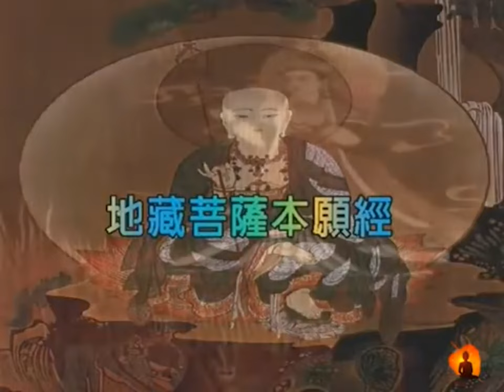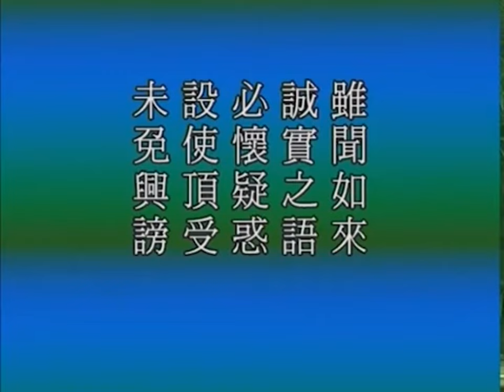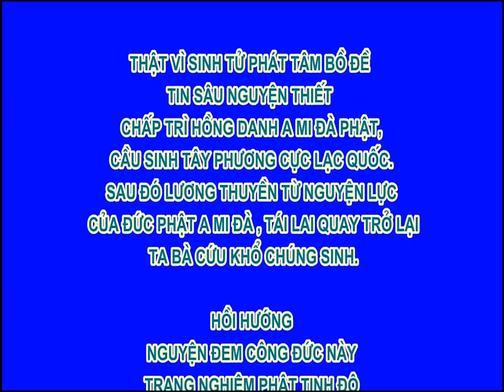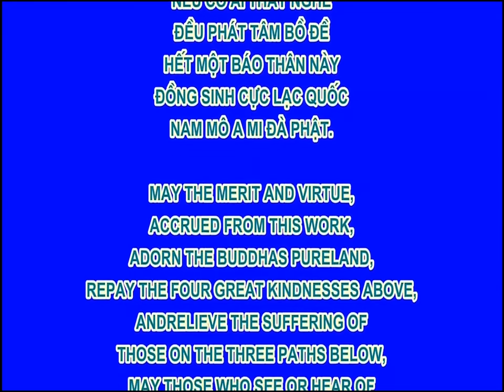Địa Tạng Bồ Tát Bổn Nguyện Kinh tập 5, Hòa Thượng Tịnh Không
卍 Namo Amituofo
卍 Namo Amitabha